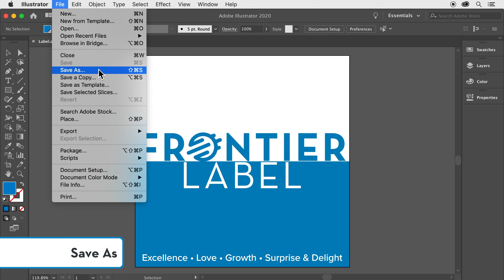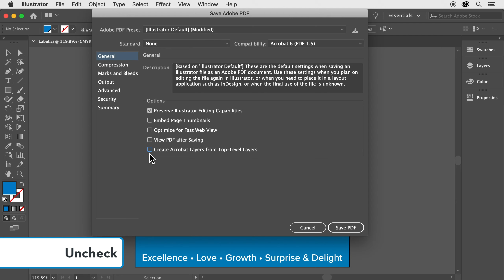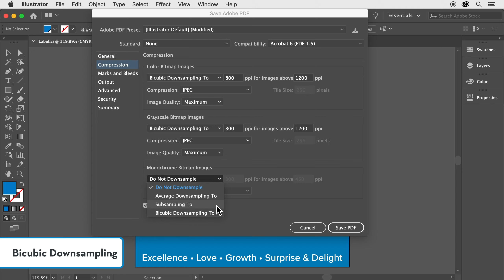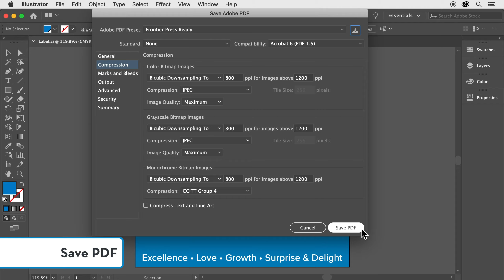Frontier Label's Press Ready Save Settings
Learn how to save your press-ready label designs like a pro! Watch our talented graphic design artists demonstrate proper save settings so that you can ensure your label design files are set up perfectly for printing.